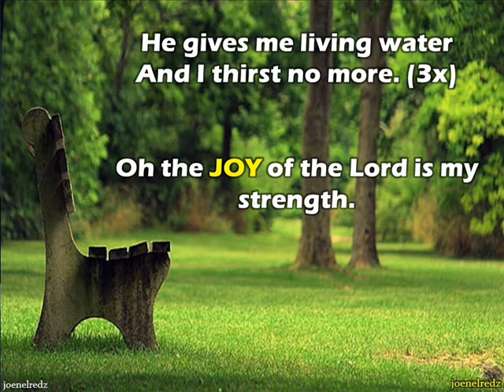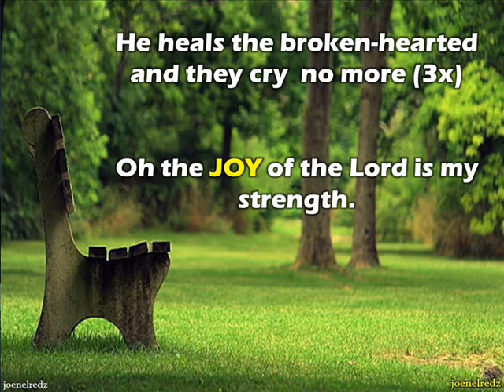The joy of the Lord is my strength